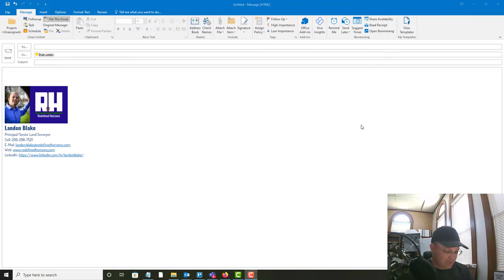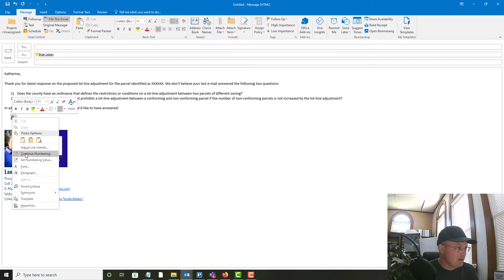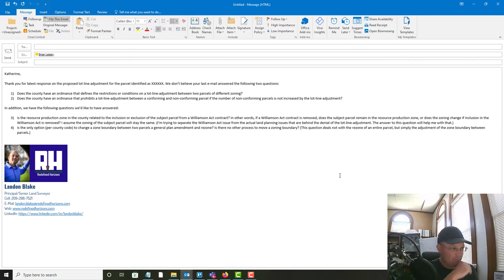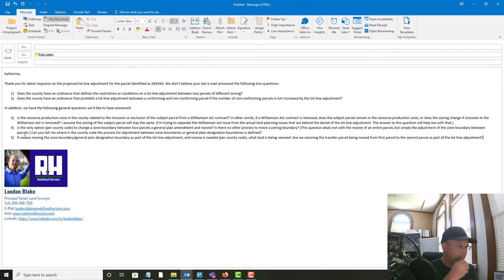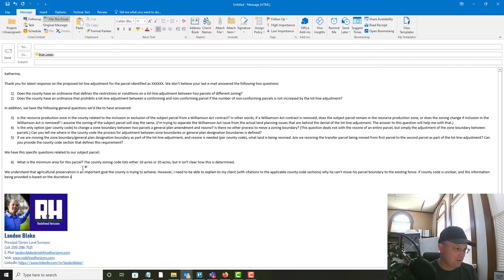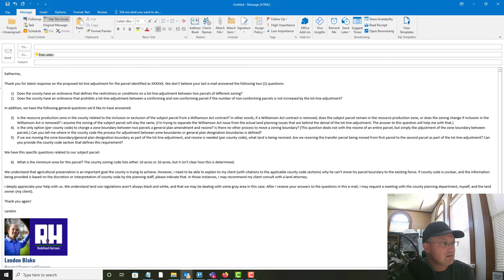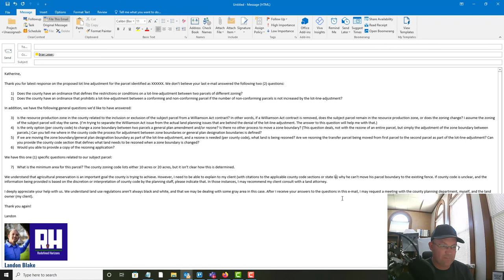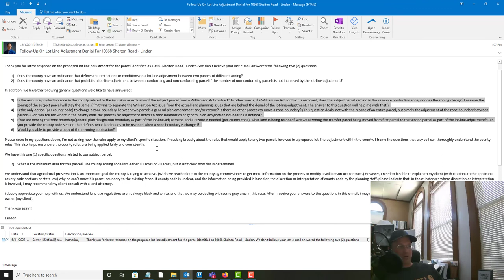Responding To A Lot-Line-Adjustment Denial